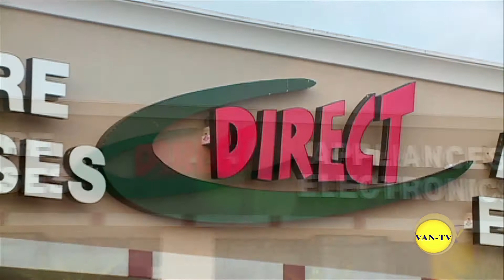QC Direct Furniture Labor Day Sale 2013